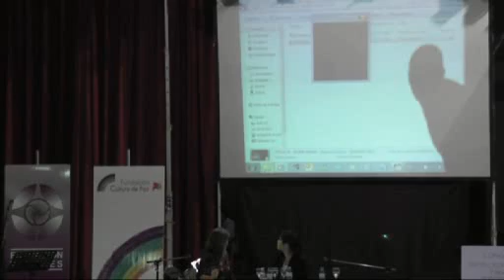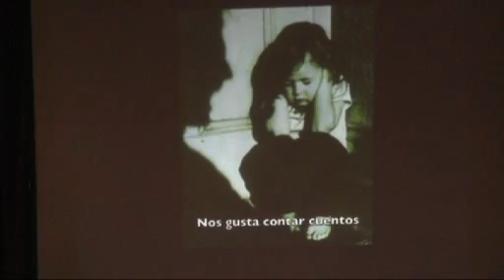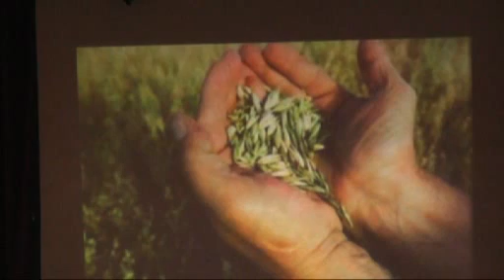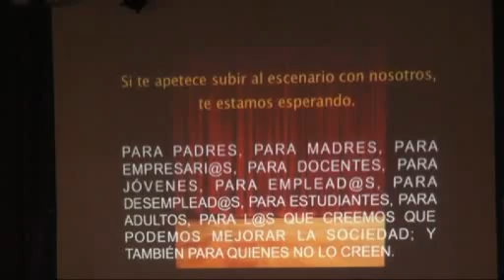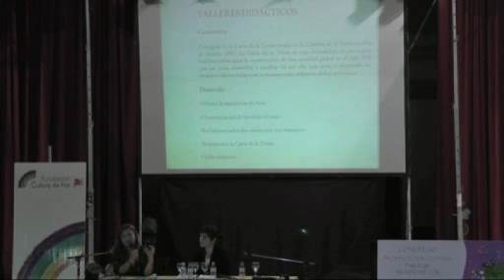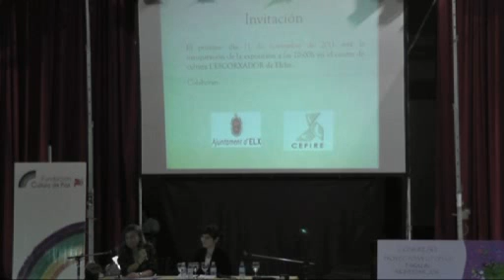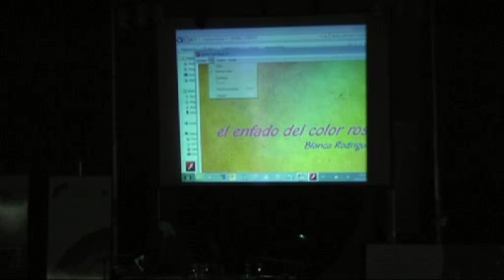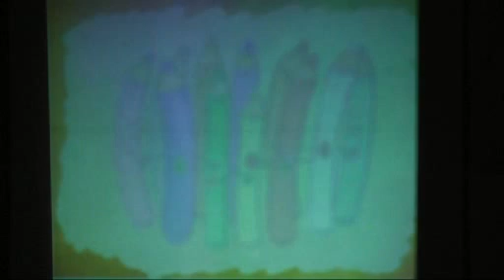Nieves Gomís / Cristina Barros_VI Proyectos y Utopías_2011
Conferencia "Educ-Arte para Valor-Arte" y "Arte infantil para educar en valores", por NIEVES GOMÍS y CRISTINA BARROS, respectivamente.
  Intervención en el VI Congreso «PROYECTOS Y UTOPÍAS PARA UN MUNDO MEJOR» que, organizado por la FUNDACIÓN VALORES, se celebró en el Teatro-Auditorio de la Casa de Campo de Madrid los días 29 y 30 de octubre de 2011.